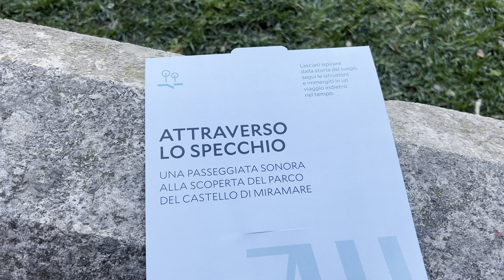A Journey Through Miramare Park: Where History Meets Art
In a captivating fusion of magic and theatrical allure, Miramare Park sets the stage for a one-of-a-kind performance that promises to transport visitors through time and imagination. "Miramare Through the Looking Glass" unveils a collaborative masterpiece conceived and brought to life by the visionary Italian-British artist and director, Silvia Mercuriali.